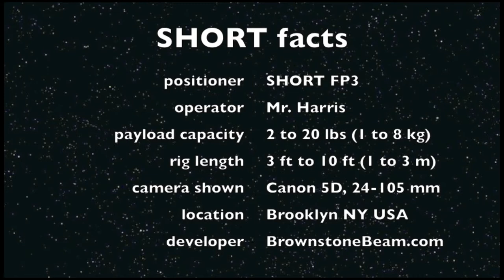SHORT Explained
This footage was shot with the 'FP3' cinema prototype operator supported remote camera positioner by BrownstoneBeam.com, with 2 to 20 pound (1 to 9 KG) payload capacity. This allows for use with HD cameras such as Silicon Imaging's SI-2K cinema camera, DSLR products such as the Canon 5D MkII, and Sony's PMW-EX1/EX3 series 3-chip variable frame rate progressive scan cameras.

The FP3 is configurable from a few feet in length to "longer than you can hold."

This video is a mix of the first 2 weeks of operation, shot almost entirely with NO REMOTE MONITOR and fixed focus on a Canon 5D MkII. Remote HD monitoring is possible in a variety of configurations depending on shot requirements and operator preference.

Please forward the link to any/all folks with interest in broadcast production tool emerging technology. Investors, news outlets and production entities my contact the developer directly at:

Be sure and download the highest possible resolution to prevent "mangling of the imagery by compression of unknown pedigree." These clips were all uploaded in high definition.

Search for other SHORT imagery on YouTube, or go to Creative Cow dot com and look at:

- Mr. Harris
Locatell-Harris, and
BrownstoneBeam.com

The FP3 positioner has balance-adjustable pan/tilt-and-payload to place the mass center of those moving parts along the axis of the beam. This reduces or eliminates maneuver-induced and pointing-induced stability upsets. Designed to be hand held, the FP3's distributed mass, long shape, extreme rigidity and cinema motion control make it a very stable operator supported camera platform for moving camera, vertical camera and camera positioning in general.

The FP3 may be held in any position in space and moved through any orientation during a shot. This includes 360+ degrees of lateral boom angle, 360+ vertical boom angle, or 360+ roll angle, limited only by the scene space and/or the operator's grip and physique. The device basically "doesn't know what orientation its being held in, and doesn't care."

For walking or traveling shots, the pan/tilt has friction slip clutches which allow hand setting of the pointing angle. It may be adjusted between shots for different view angles in less time than it takes to read these two sentences. And that's before you get into joystick control mode. Or wheel control mode. Or programming custom motion profiles. Or using it remotely on a tripod. Or. well, you get the idea.

The pan/tilt motion control is highly programmable for very soft or very sharp acceleration as required for whatever the shot, w/ selectable joystick (rate) or input wheel (position) control modes for each axis independently. Automated motion profiles may also be programmed for each axis, independently or together. etc., etc.

- TH